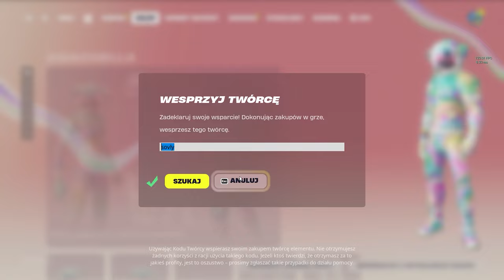JAK SZYBKO WBIĆ KARNET W NOWYM SEZONIE *1,000,000 XP*